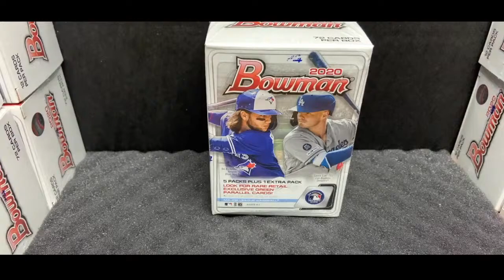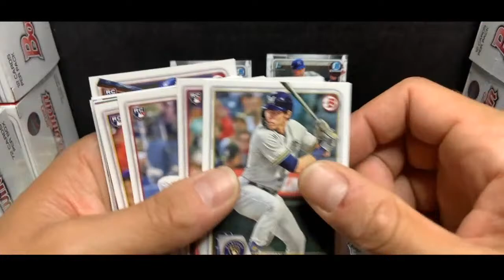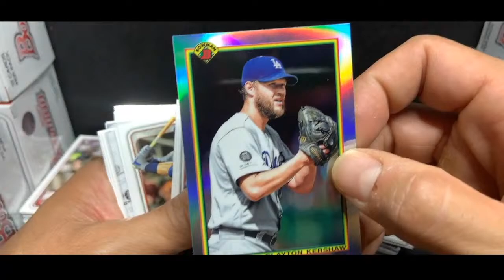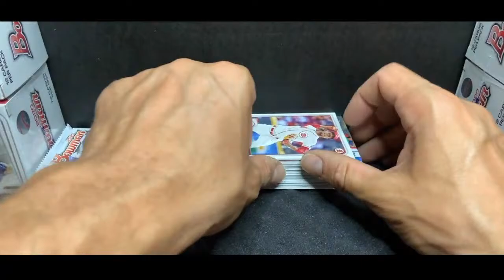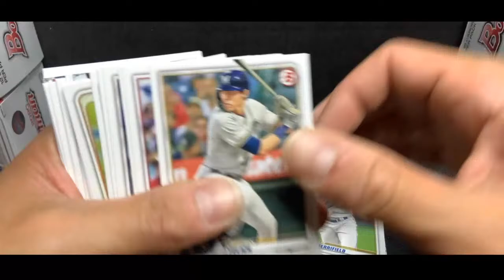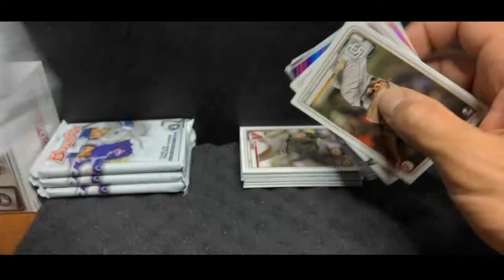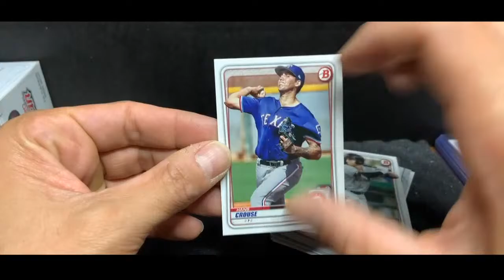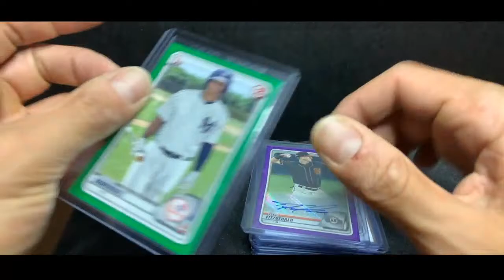6/27 Bowman 2020 10 Blaster Box Break!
6/27 Bowman 2020 10 Blaster Box Break!